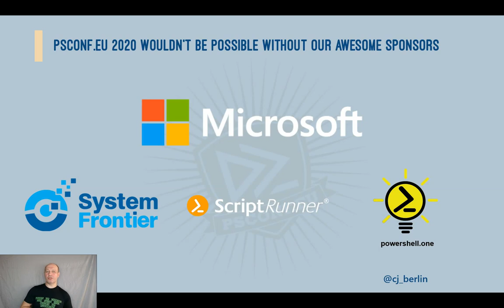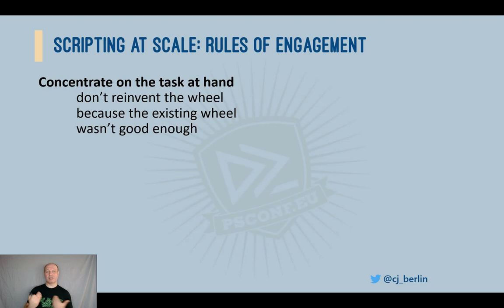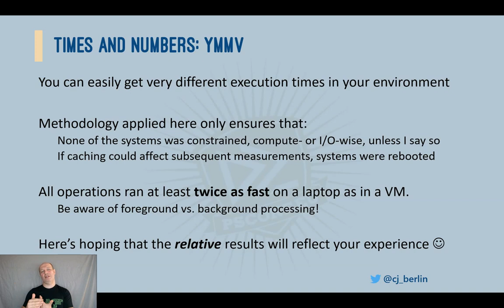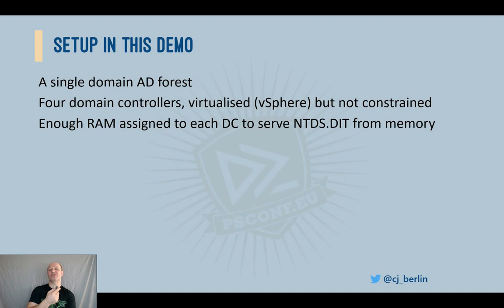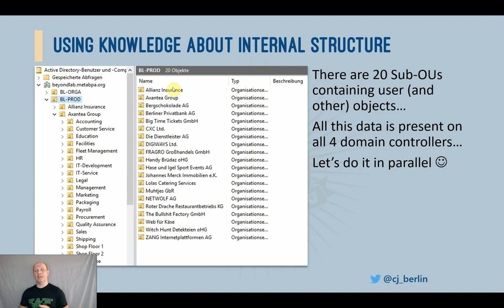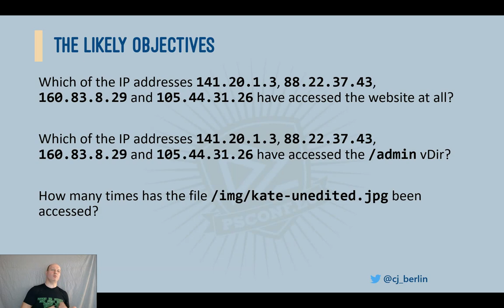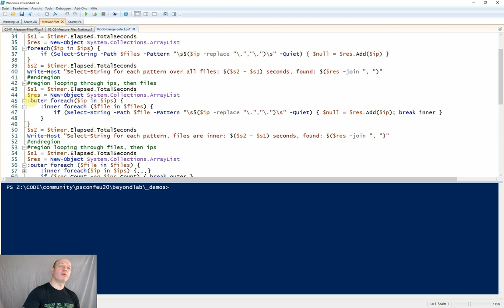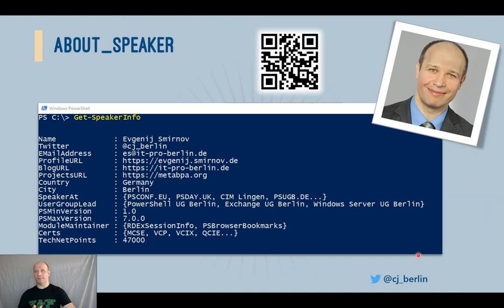Beyond lab: Scripting at Scale - Evgenij Smirnov - PSCONFEU 2020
This is a compressed version of the two-part real-world data gathering workshop. We will look at some epic failures of scripts that look OK and work well in a small environment, then explore some routes of action to deal with huge amounts of data coming in from real-world scale sources like Active Directory, SQL or log stash.